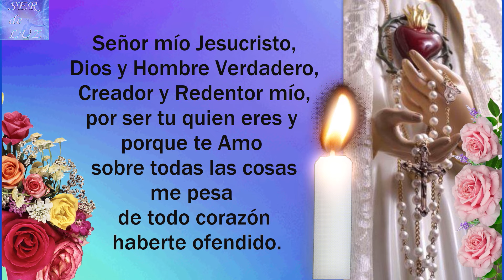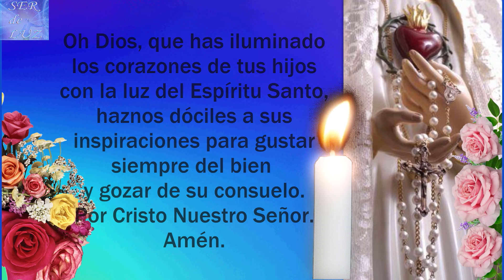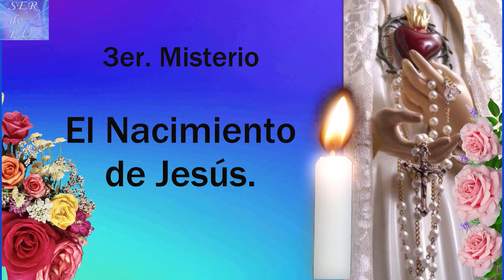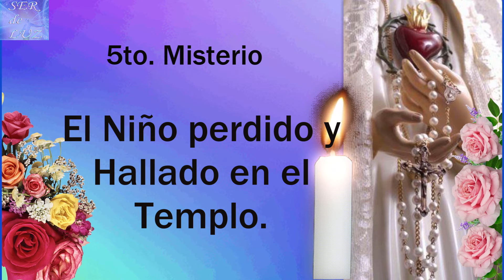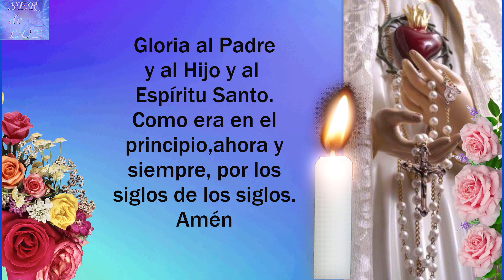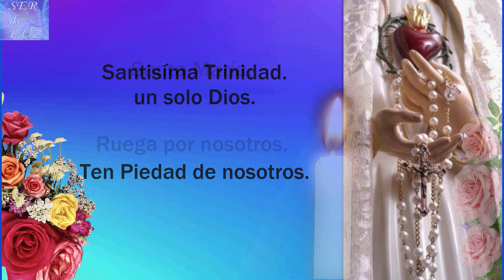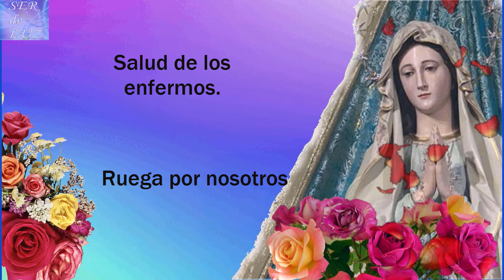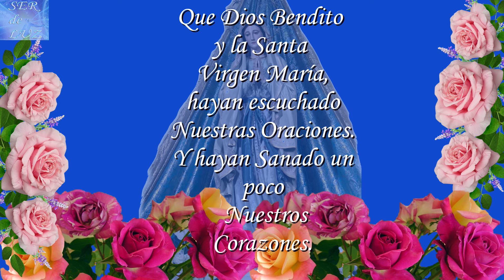SANTO ROSARIO de HOY SÁBADO 24 de AGOSTO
SANTO ROSARIO DE HOY misterios gozosos Yo Soy Luz rosario fé youtube jesus APÓYANOS HACIENDOTE MIEMBRO DEL CANAL. BENDICIONES PARA TODOS LOS QUE NECESITEN EL SANTO ROSARIO , COMPLETO. RECUERDEN QUE ESTÁ HECHO CON MUCHO ESFUERZO. BENDICIONES (HOLY ROSARY TODAY) SantoRosario hoy misterios Virgen María Reina de La Paz

Misterios Luminosos
# Rosario Gloriosos
Rosario Gozosos
Misterios Gozosos
Santo Rosario Dolorosos
Misterios Dolorosos